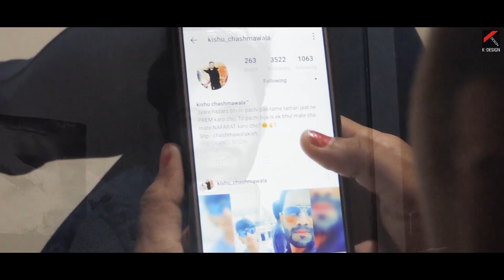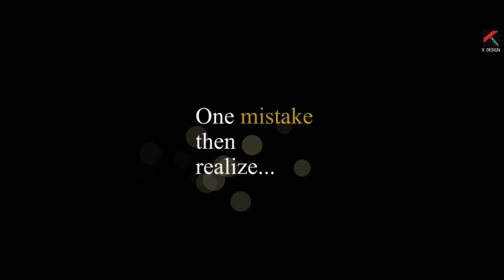Meri Aashiqui Tum Se Hi | Official Trailer | Kishan Chashmawala | Dhruvi Jariwala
| Directed by : Koosh Galiawala
| Editor : Koosh Galiawala
| Cast : Kishan Chashmawala and Dhruvi Jariwala

| This Short Film is based on a real life...
| TRUE LOVE IS NEVER ENDING...